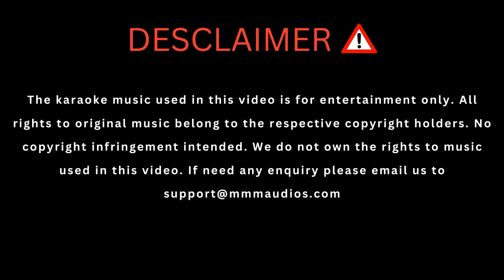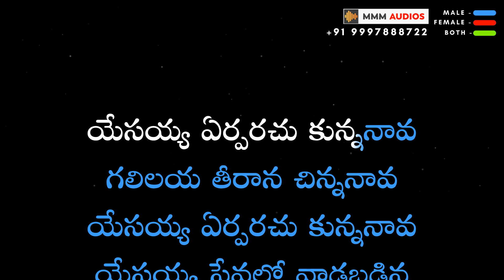Galilaya Theerana Karaoke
Telugu / Tamil / Kannada / Hindi / Malayalam
Please Message on WhatsApp
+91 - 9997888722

**All copyrights are property of the original music owners. All Right to above Music Label & No Copyrights Infringement intended.

➝ If you wish to use music from this channel, please contact the artist directly NOT ME - Thank You!
➝ Please do not copy / re upload my mixes / upload any of my videos
➝ I don't offer any downloads for any of my videos